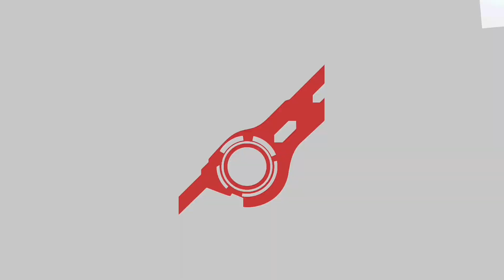Super Smash Bros. Ultimate - zPhoenix Alex vs Random Team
Lylat Cruise & Prism Tower
Team Red: Robin M(Green) - Pyra/Mythra(Gold/Silver) - Palutena(alt 8) - R.O.B.(Blue)
Team Blue: Random
20 stocks

Requested by zPhoenix Alex